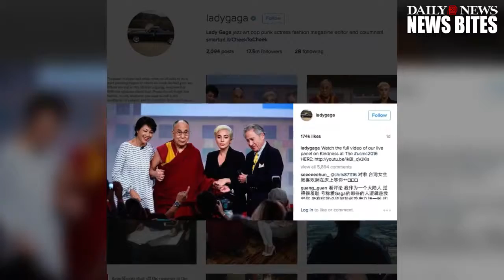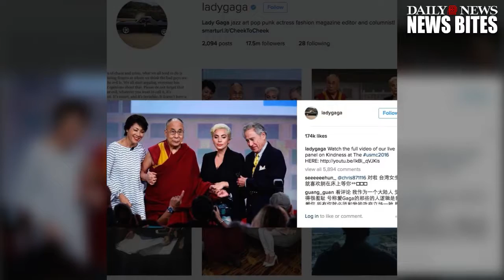Lady Gaga sparks outrage in China after meeting with Dalai Lama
Lady Gaga isn't receiving applause in China. The eccentric entertainer sparked outrage in the country — and her music was reportedly banned there — after .

Lady Gaga isn't receiving applause in China. LadyGaga DalaiLama SpokesmanHongLei ChineseTerritoriesHong SocialMedia HongKong .